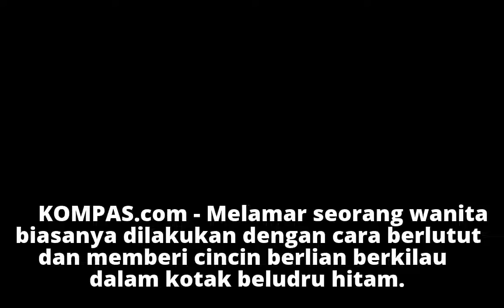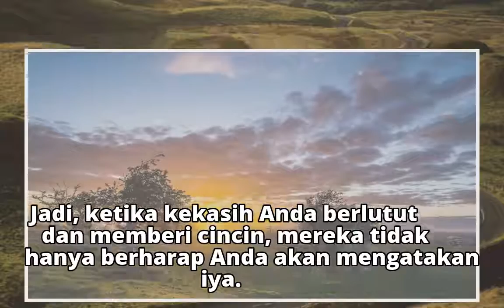Mengapa Pria Berlutut Saat Melamar?